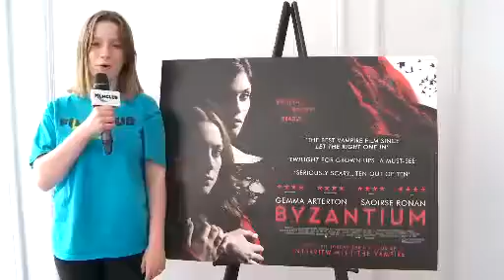Byzantium - intervista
Londra - 28/05/2013
Intervista a Gemma Arterton e Neil Jordan sul film Byzantium